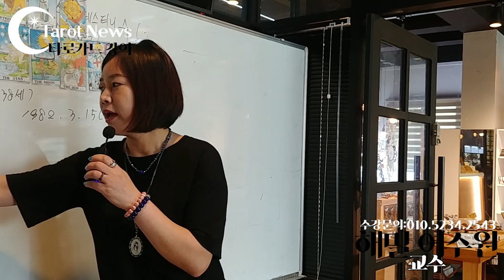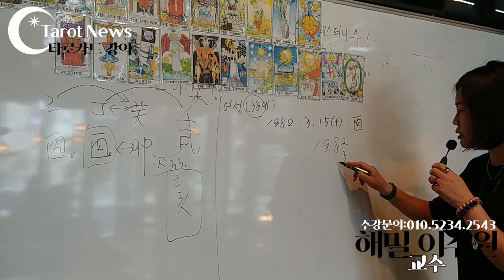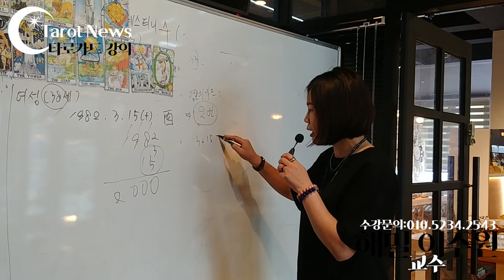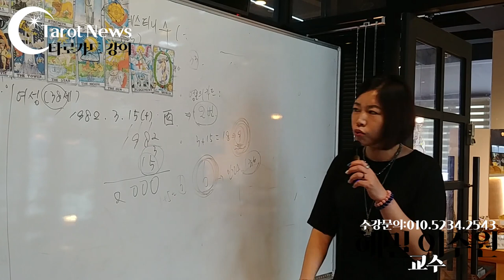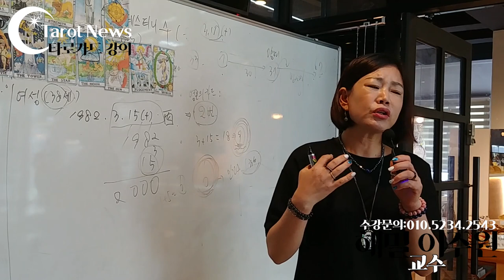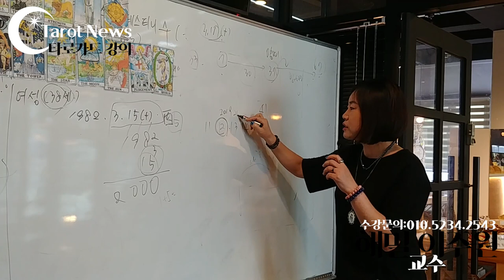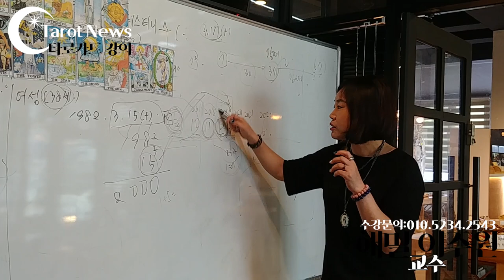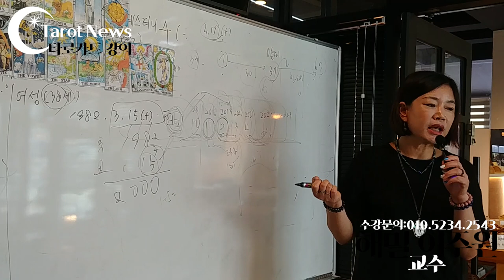[타롯뉴스 구독자 숫자점 해석.영혼의 수 2번.여성.해석]•양력•소울넘버•숫자점•영혼의 수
[타롯뉴스 구독자 숫자점 해석.영혼의 수 2번.여성.해석]•양력•소울넘버•숫자점•영혼의 수•1번에서 22번까지•수비학•재능수•음력수•전생에 가져온 것•달의 수•심성수•별자리

•소울 넘버 & 올해의 수 찾기
■소울넘버(영혼의 수)계산법: 양력의 생일을 기준으로 한다.
예1) 1975 년
       +4 월
       +9 일
     1988
위의 결과 값을 낱개로 합한다.
＝1＋9＋8＋8＝26＝2＋6＝8번이 『드러난 영혼의 수』이다.
             -22(영혼의 카드는 메이져 카드 숫자로 푼다. 그러므로 메이져 카드는 22장이므로 결과 값이 22 이상이 나오면, 22를 빼준다. )
              =4번이 『감추어진 영혼의 내면 수』이다.
■올해의 수 계산법:
올해가 2011년 이라면, 올해의 년도와 자신의 양력 생일을 계산한다.
예2) 2011년
      + 4월
      + 9일 =2024
――――――――――――――――――――――  결과 값 2024를 각 각의 숫자로 더한다,
              2+0+2+4=8 번이 『올해의 카드』 이다.
                              그래서   영혼 카드=8(4번), 올해의 수=8번 이다.
자신 or 배우자 or 자녀의 영혼의 카드& 올해의 카드 계산
                     년                               년
                     월                               월
                     일                               일